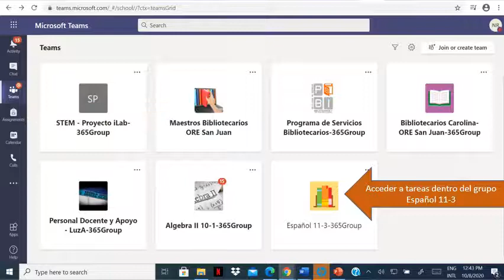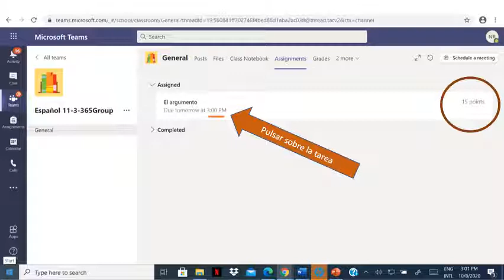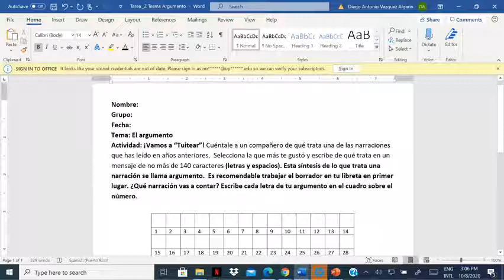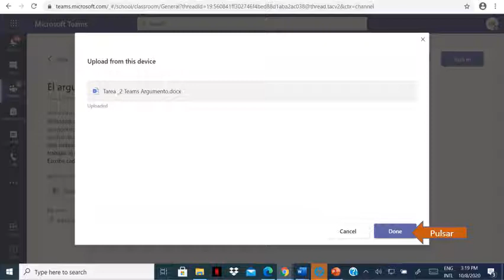Cómo Acceder a TEAMS y entregar tareas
Video que demuestra la manera de acceder a TEAMS y a las tareas enviadas por los profesores.